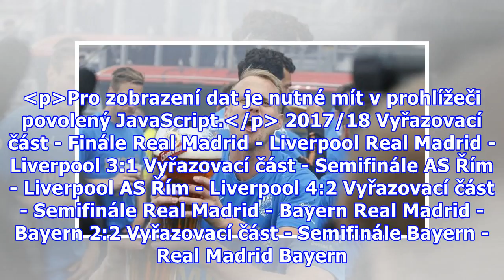UEFA zdvojnásobila odměny za Ligu mistrů na dvě miliardy eur. Kolik vydělá Plzeň?